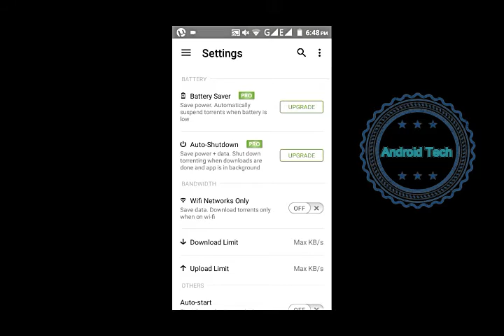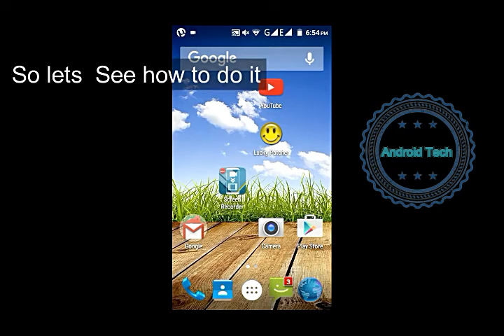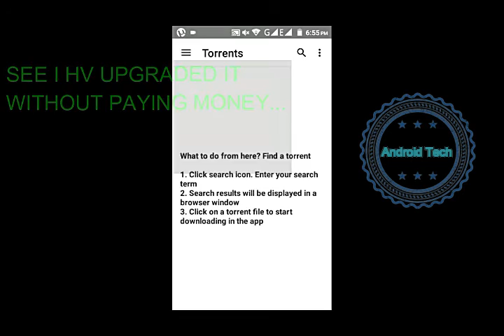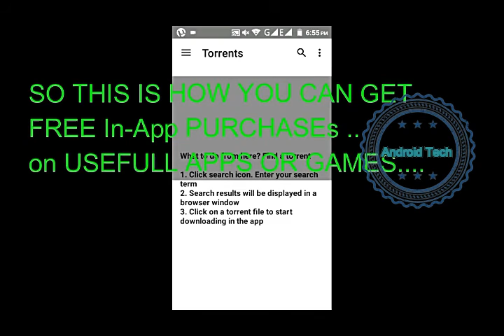Unlimited FREE In-App Purchases Hack on Android (2016){ROOT}{HINDI}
HOW TO GET PAID COINS AND ANY THING ON ANDROID
FREE in app purchases android root Or no root Tutorial 100% WORKING TRICK Tutorial 2016 Tested by me

-THIS TRICK WORKS  PERFECTLY ON ROOTED DEVICES
GOT  QUESTIONS?PLEASE COMMENT...

 HOW TO HACK COINS AND GEMS ON ANDROID GAME